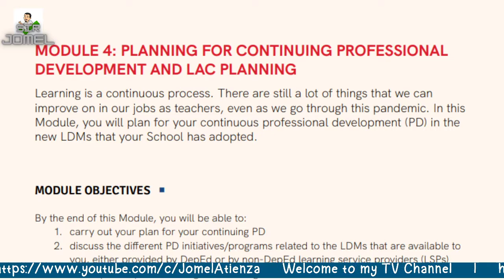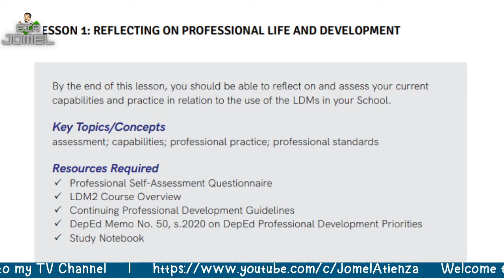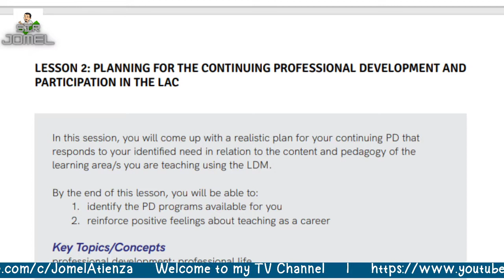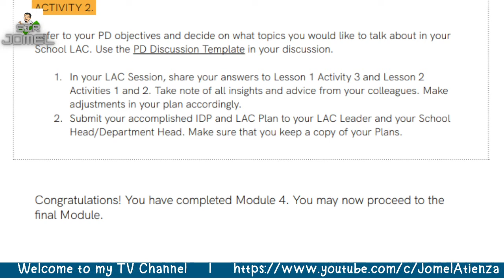LDM2 Module 4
THE VIDEOS ARE ALL ABOUT LEARNING DELIVERY MODALITIES (LDM2) PROVIDED BY DEPED FOR TEACHERS.